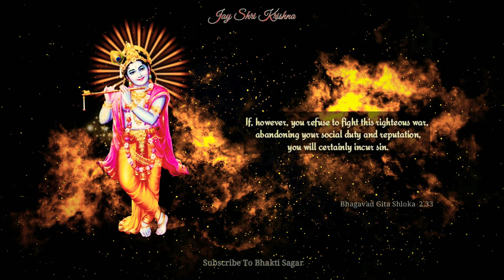भगवद गीता सार अध्याय 2 श्लोक 33 हिंदी | Bhagavad Gita Saar Chap 2 - Verse 33 In English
About Bhagavad Gita - The Bhagavad Gita, often referred to as the Gita, is a 700-verse Sanskrit scripture that is part of the Hindu epic Mahabharata. The Gita is set in a narrative framework of a dialogue between Pandava prince Arjuna and his guide and charioteer Krishna.